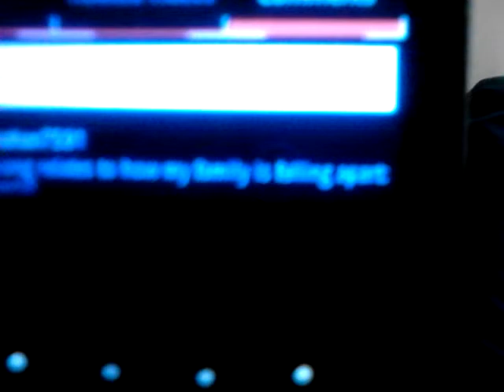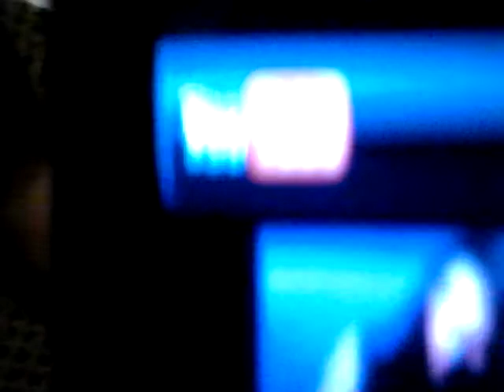Me Listening to Miranda Cosgrove All Kinds Of Wron